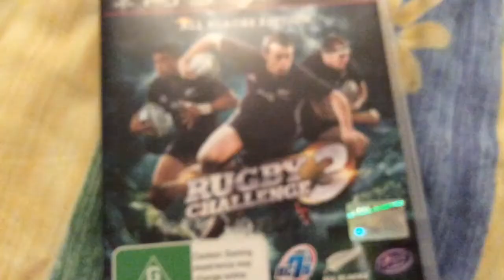Welcome to Omar Smith Studios!!